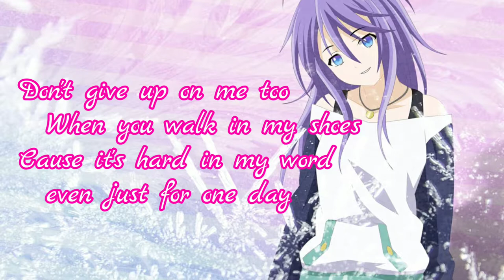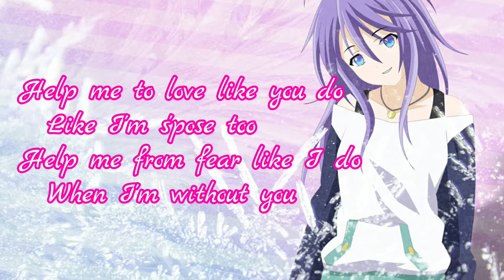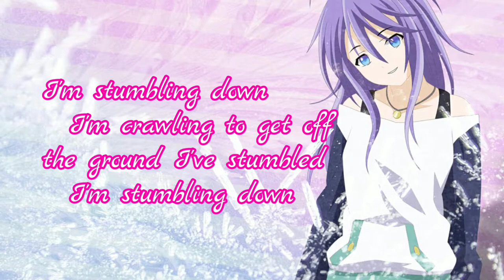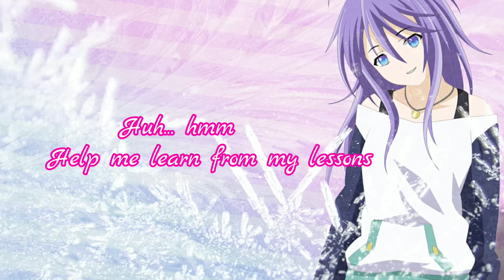[ Nightcore ] - In my shoes || Lyrics ( Philip Berry & Veronica Bravo)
📌Song Information :
Song - In my Shoes
Artist - Philip Berry & Veronica Bravo

Lyrics :

Put yourself in my shoes for just one night say,
That you'll walk with the truth and feel my heart ache
Don't give up on me too
When you walk in my shoes
Cause it's hard in my world even just for one day
Help me to love like you do
Like I'm s'pose too
Help me from fear like I do
When I'm without you
I'm stumbling down
I'm crawling to get off the ground I've stumbled
I'm stumbling down
Down I've stumbled
I'm stumbling down (down down down down)
Put yourself in my shoes for just one night stay
Right beside all the hate that comes with my pain
I judge every move
Run away when it's good
Could you survive in a head that's full of mistakes
I'm stumbling down
I'm stumbling down
Down I've stumbled
I guess that I'm only human
I bleed the same way as you did
But when the past gives you lessons
I hurt myself in the present I guess that
I cry the same way as you did
So when I carry my baggage
Help me fight off my demons
I'm only human
Help me learn from my lessons

❗Usage Policy :
🚫Please get in touch with the Artists for usage of this track in your YouTube videos.